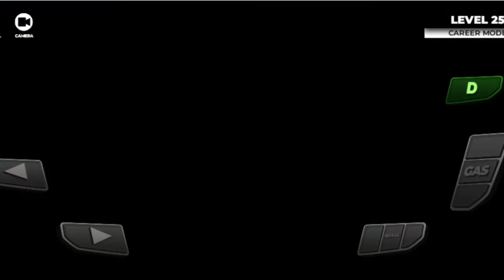Offroad Fest 4x4 SUV Simulator Game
3d driving class
3d driving class unlock cars
3d driving class unlock cars lamborghini 3d driving class new city
3d driving class unlock cars ferrari
3d driving class course test
3d driving class how to unlock
3d driving class road driving
3d driving class airport